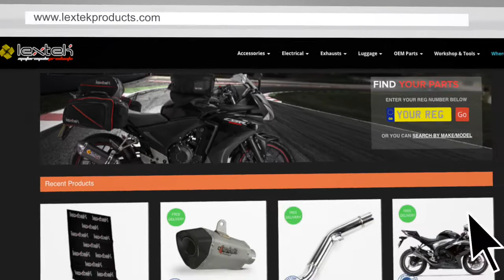Lextek YP4 Exhaust Sound: Kawasaki ZX1000 2013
This video is to demonstrate the sound of a Lextek YP4 Exhaust.
The bike this was fitted to was a Kawasaki ZX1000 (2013).